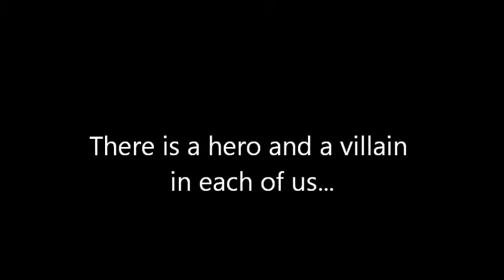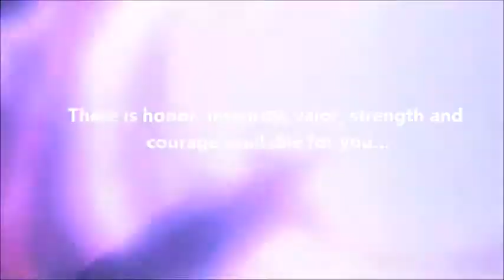Heroes and Villains trailer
There is a hero and a villain in all of us. God is hard at work trying to bring out the hero in you... There is honor, integrity, valor, strength and courage available for you to live in and run on. But there is also a nature in you that is fighting to have its own way, its own rights and desires. The truth is this; your nature is fighting to keep the hero in you from emerging. In this series you will learn to bring the hero out in you!